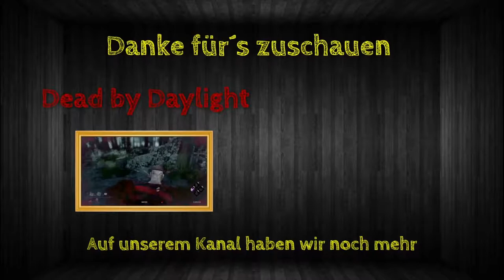Rainbow Best Moments [#110] - Die besten Drohnenskills EU West